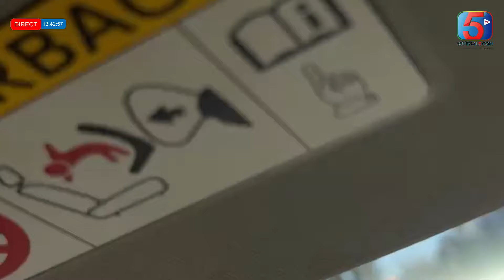Urgent! Diomaye Faye accueilli avec une immense Foule en route vers son Siège